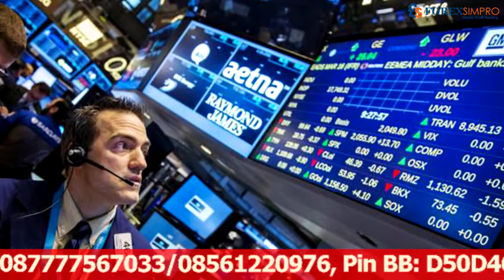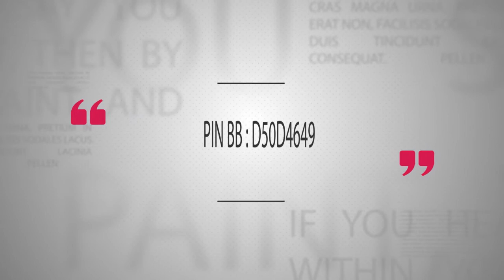Analisa Emas 23-27 Januari 2017